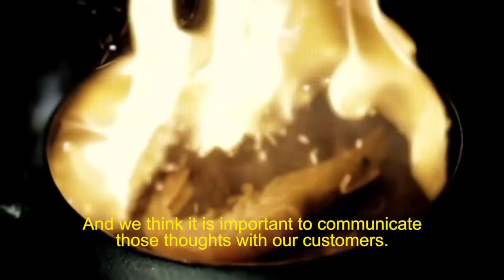Meet The Milk Street Makers: Oigen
Meet The Makers behind Oigen products in the Milk Street store.

About Milk Street's Oigen trivet:
Here at Milk Street, our favorite cookware items often double as serving dishes, but hot pans need sturdy trivets to protect tabletops. Traditionally used for cast-iron teapots, Oigen's beautiful trivet is fitted with rubber feet so it won't scratch surfaces or move around while in use. We love the elegant look of this trivet, which combines the rawness of cast iron with a delicate pattern. Solidly forged in Japan from cast iron and subtly detailed, they are as attractive as they are functional. Use solo, or group small and large trivets together.

where you can try your first 12 weeks of digital access, a print subscription, or both, for only $1.